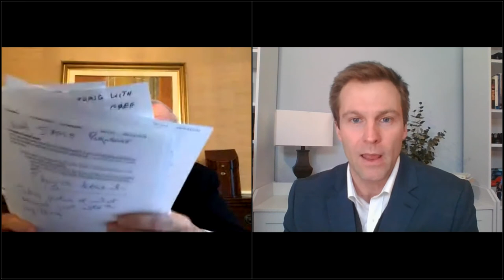Navigating a Difficult World: A Conversation with Paul Martin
A conversation with Paul Martin moderated by Brian Gallant, and introduction by Mieka Buckley-Pearson.